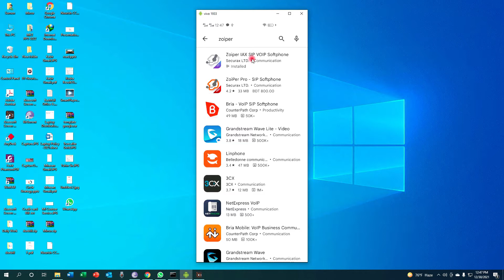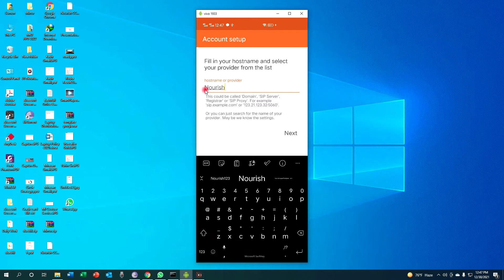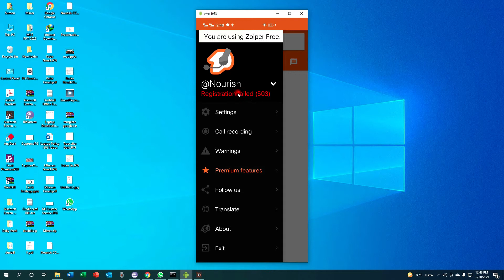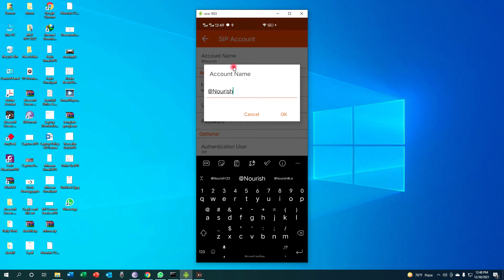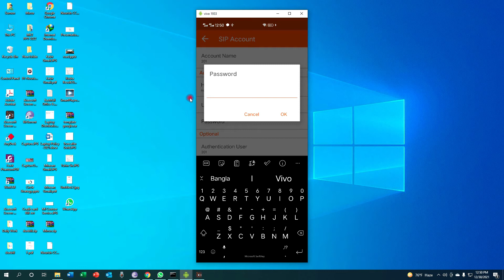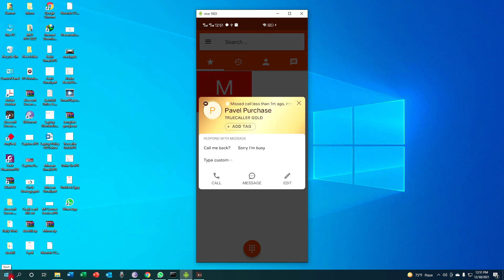Configuration Tutorial @ Nourish Call Center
Adding a call center to your business helps your company stand out by telling customers you care about them and what happens after buying a product. A customer will be more willing to make a big purchase with your company if they are confident in your customer support compared to your competition.